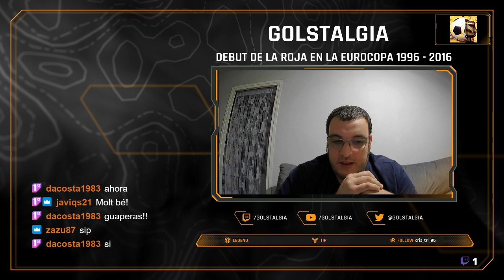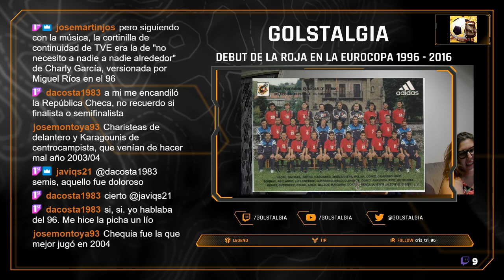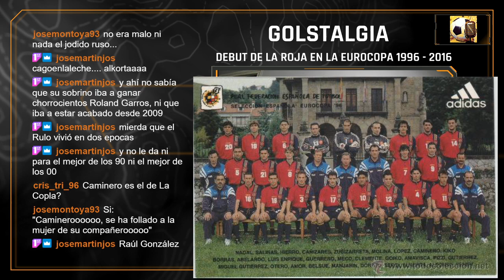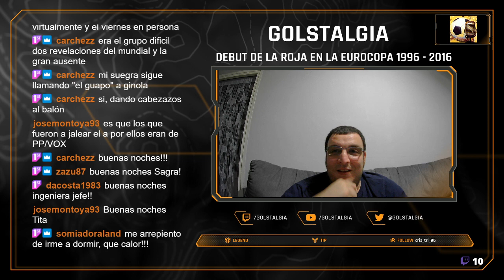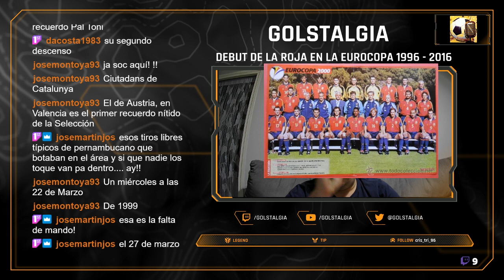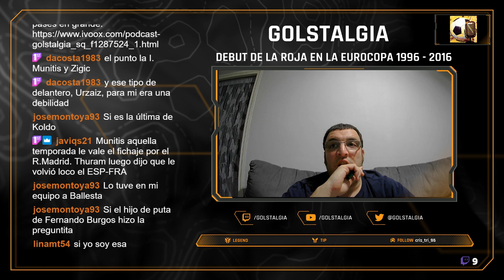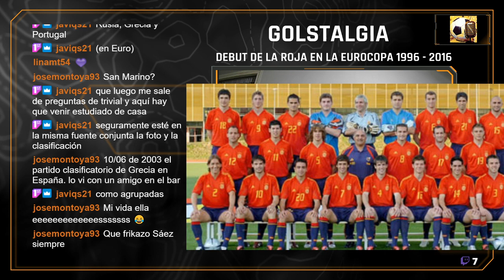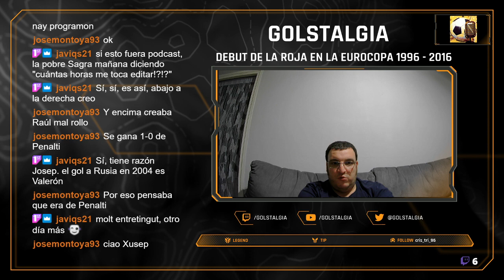Los debuts de España en "mis" Eurocopas (parte 1)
⚽⚽⚽ ¡¡DESPLIEGA, INFORMACIÓN INTERESANTE!! ⚽⚽⚽